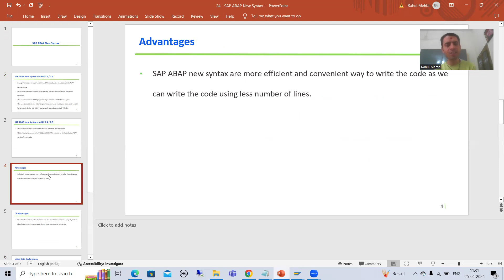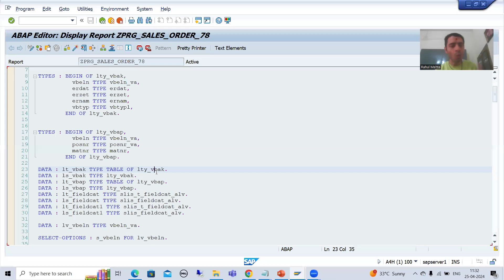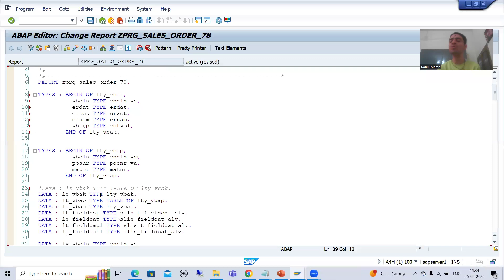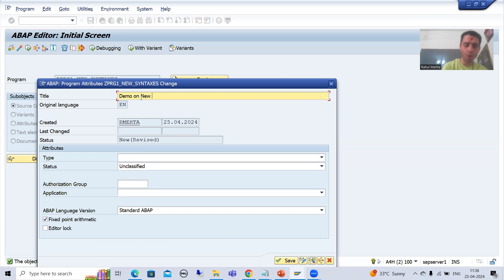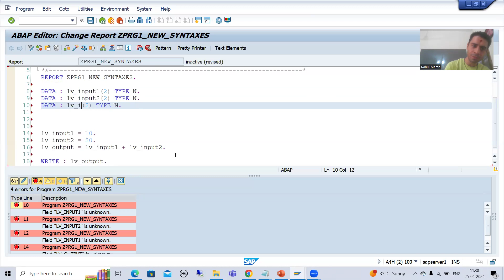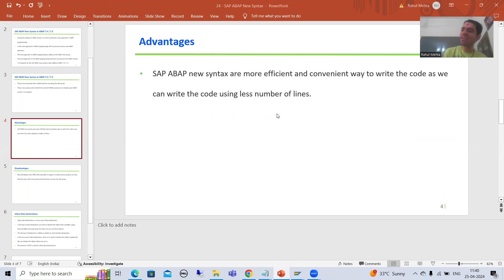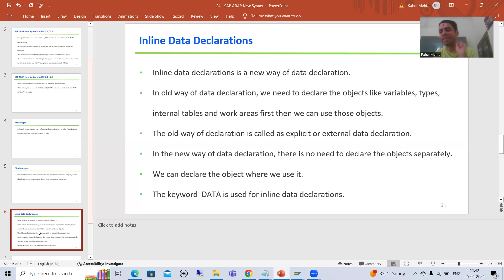2 - SAP ABAP New Syntax - Inline Data Declarations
-Explanation of Explicit Data Declarations and Inline Data Declarations.
-Practical Demonstration of Explicit Data Declarations and Inline Data Declarations.